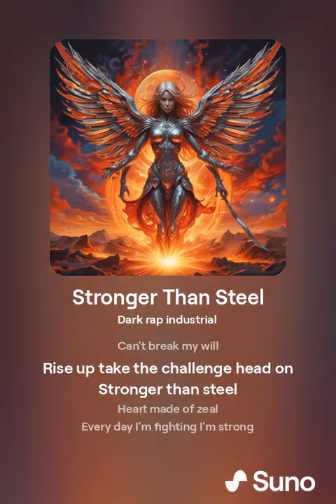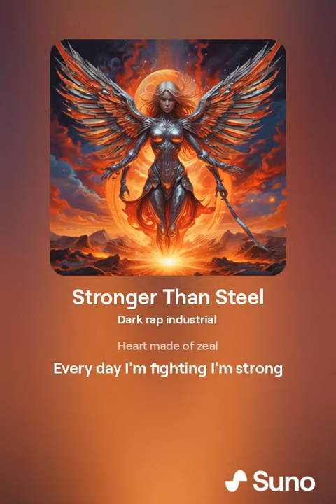stronger than steel